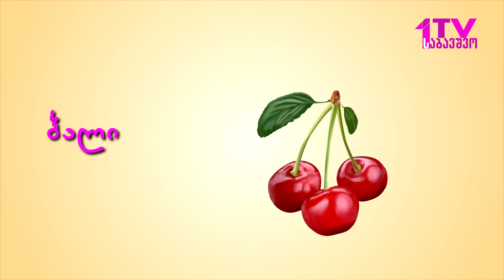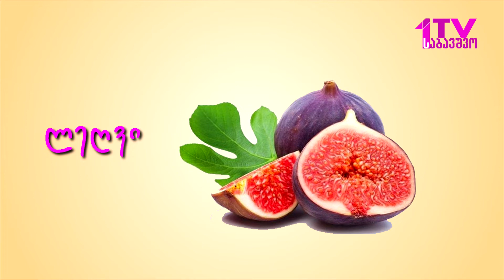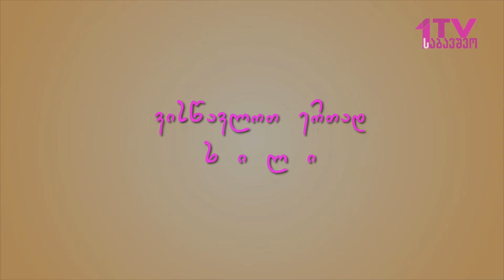ვისწავლოთ ერთად ხილი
🔔 გაქტიურეთ ზარის ღილაკი და ნახეთ ატვირთული ვიდეო პირველმა !